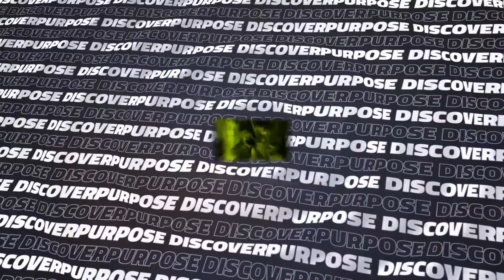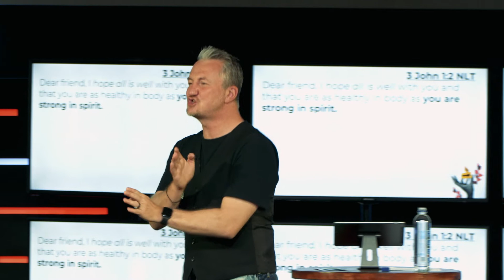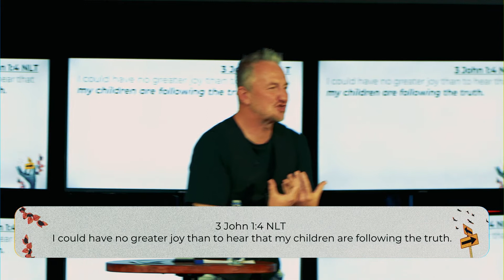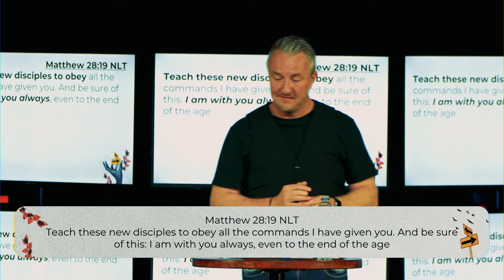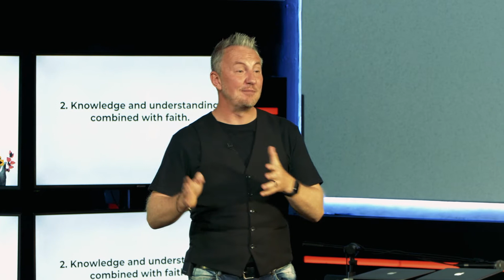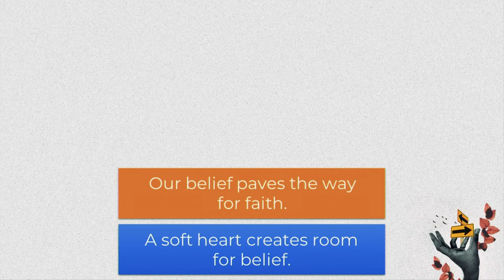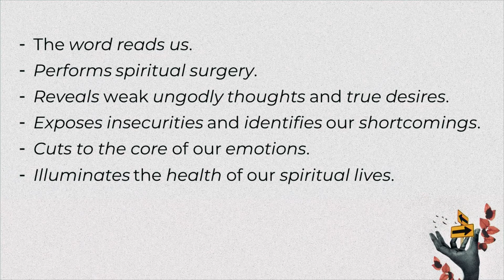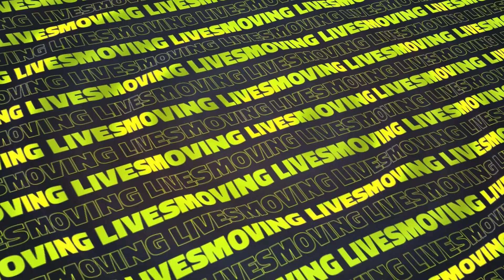Signs of Spiritual Growth. | Ps Trevor Coleman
Welcome to Bridge Church! We are so thrilled to have you join us online today!

If this is your first time with us, we would love the opportunity to connect with you. If you’d like more information about our church or have any questions, please let us know, we’d love to hear from you.

If you’ve made a decision to follow Jesus today, or if you’ve made a decision to come back to a relationship with Jesus, we are so excited for you! This is the best decision you could ever make! We’d love to help you on the next steps of your journey so let us know either by sending us a WhatsApp message on 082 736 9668 or by completing this quick connect form

If you have any prayer requests that we can pray with you for, or praise reports that we can celebrate with you, please let us know by following this or sending us a WhatsApp message 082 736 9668.